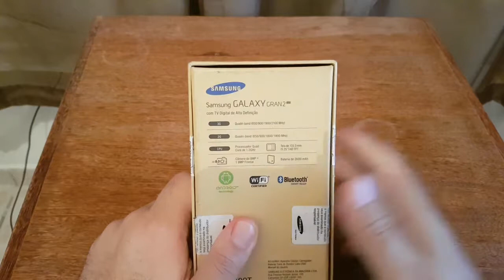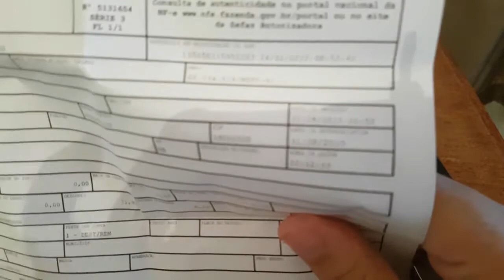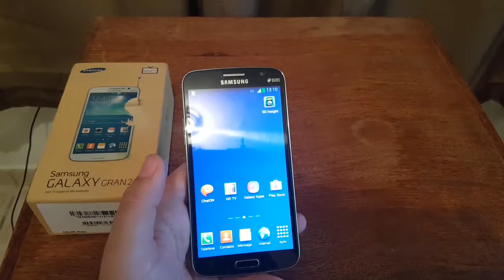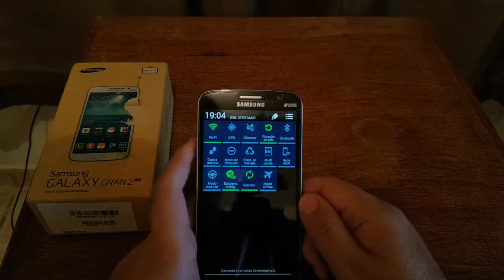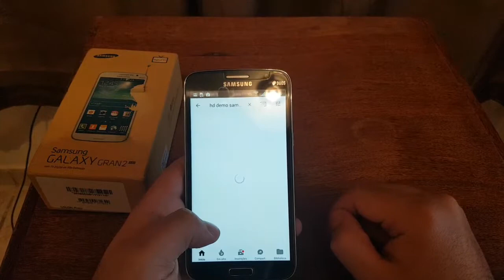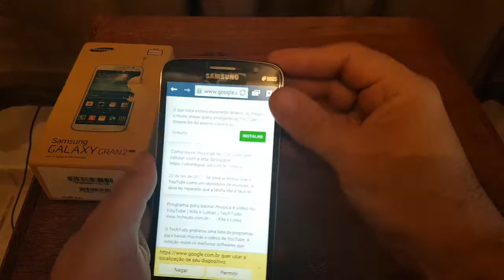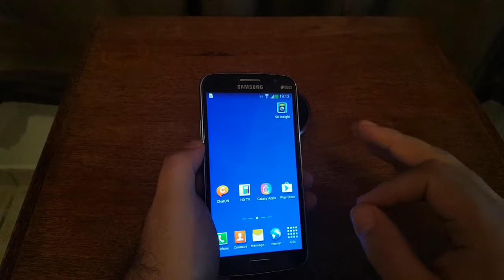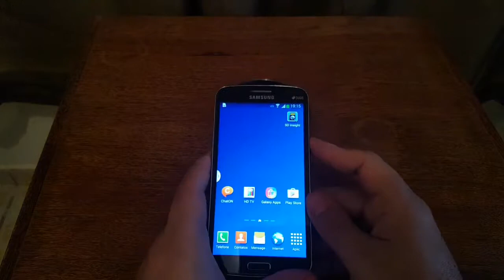Galaxy Grand 2 Duos TV